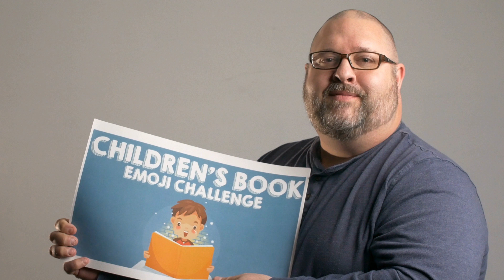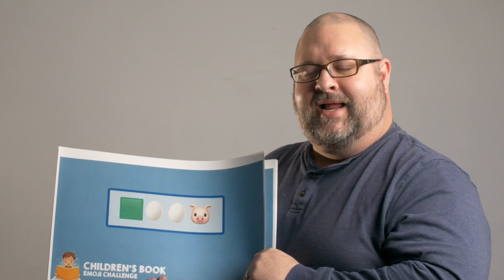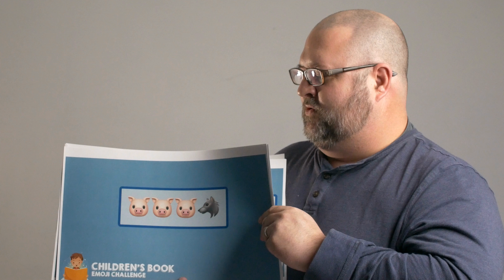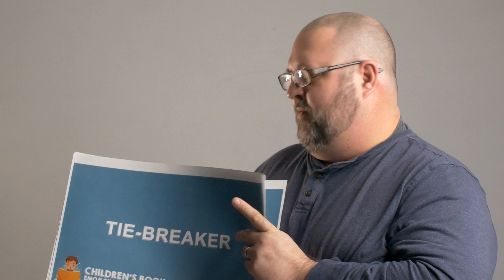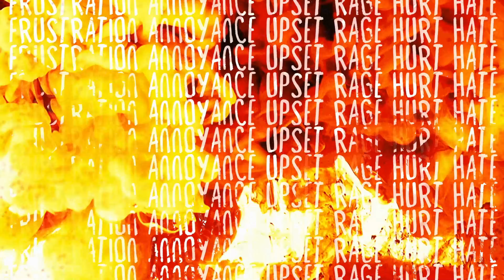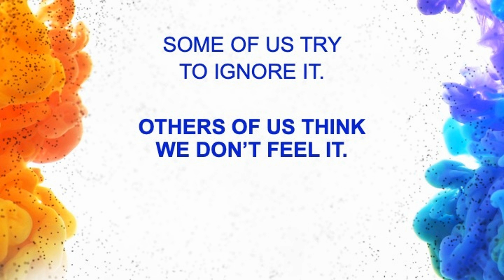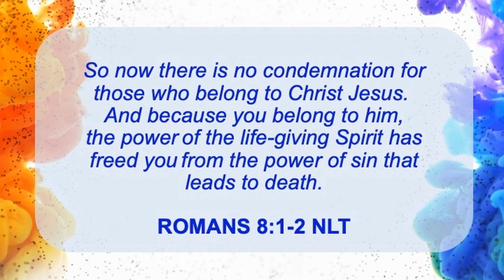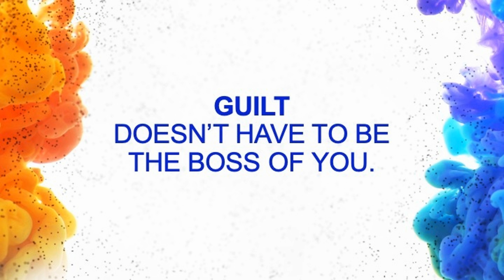CMS @ Home Jan 24